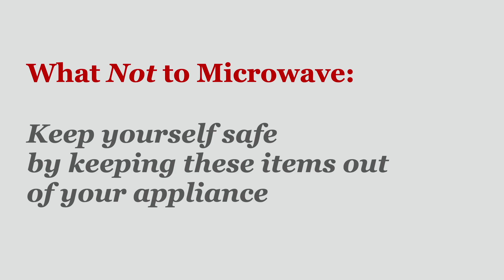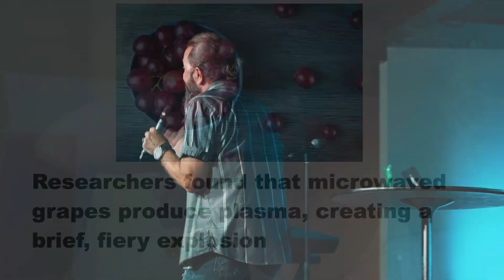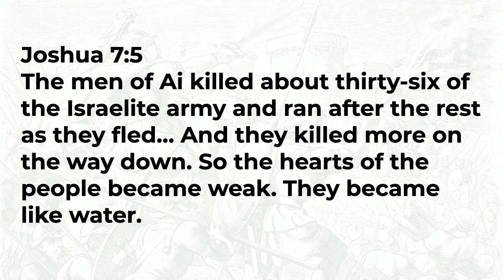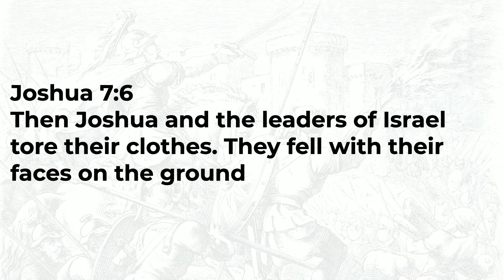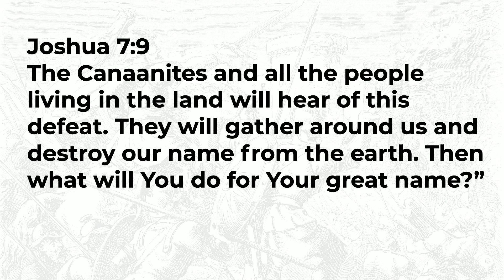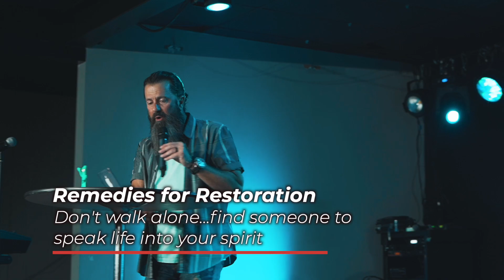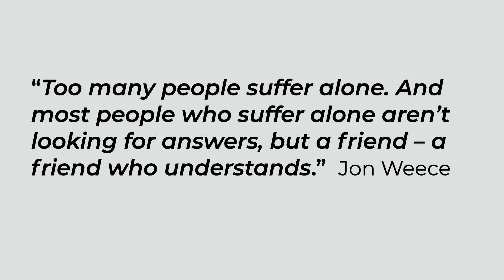Joshua: Part 7 // God, Why? // The Haven Church // Pastor Paul Scrimale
Have you ever asked the question: God, why? This message will help you in how to process this common question.